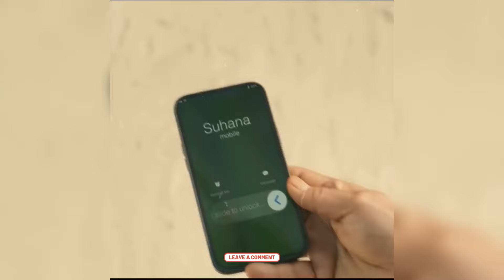শাহরুখ খানের ফিটনেস রহস্য ফাঁস। shah rukh khan । fitness